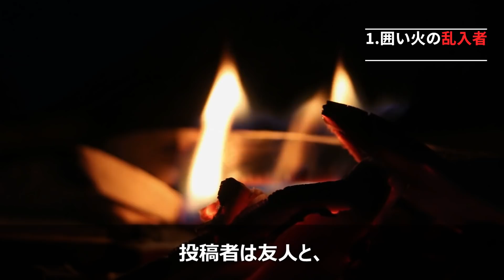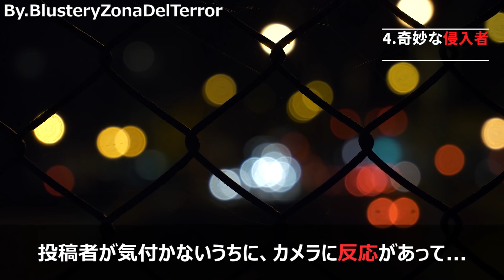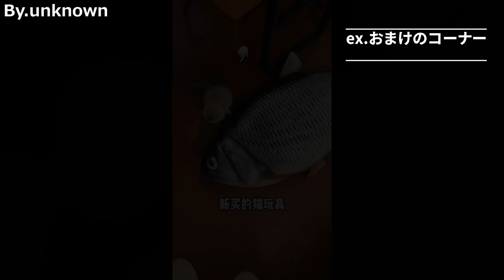【恐怖映像】ネットを騒がせた世にも奇妙な映像５選 Part2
どうも、皆さんこんにちは！ ゴンザレスです！今回はネットを騒がせた世にも奇妙な映像の紹介です。久しぶりにUMA色の強い回になった気がしますが、いかがだったでしょうか。個人的に印象に残っている映像は三番目の映像です。実はこの洞窟でとあるYouTuberが行方不明になっているらしく、Mcaveは知る人ぞ知るいわく付きの洞窟らしいのです...穴の向こうには何がいたのか、気になってしまいます！！

ex.The Internet's Janitor

・Music&Picture
フリー素材ぱくたそ